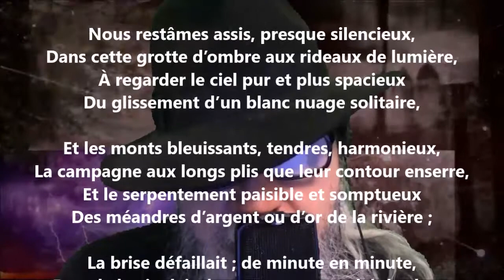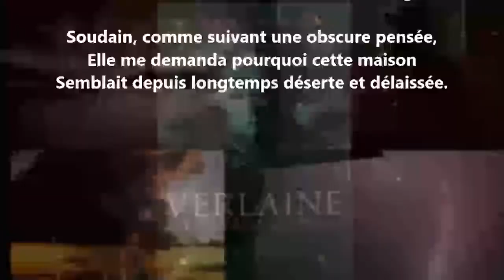Nous restâmes assis, presque silencieux - Auguste Angellier lu par Yvon Jean